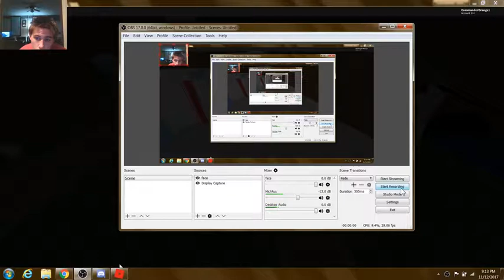i play pokemon brick bronze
i play pokemon brick bronze in roblox for the first time.